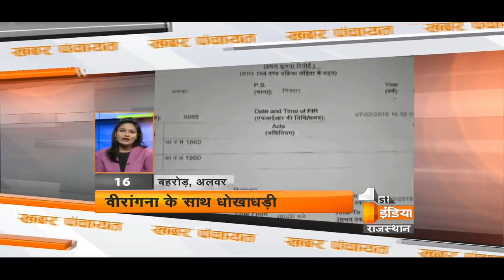Khabar Panchayat | Segment - 1 | Thursday, 22 February 2018